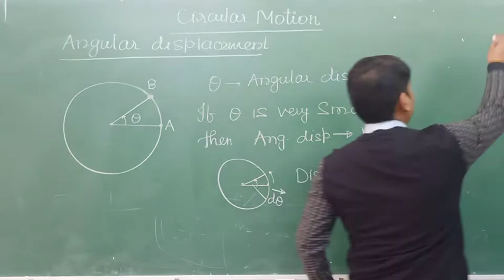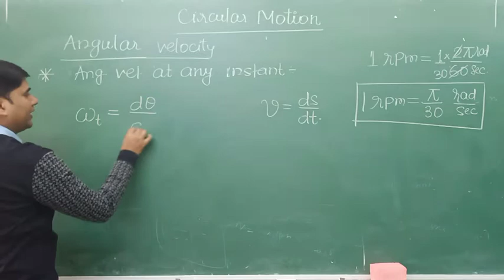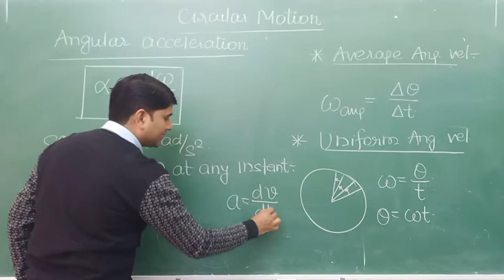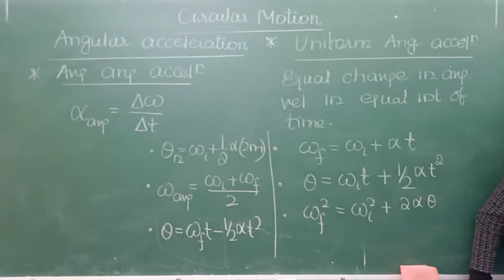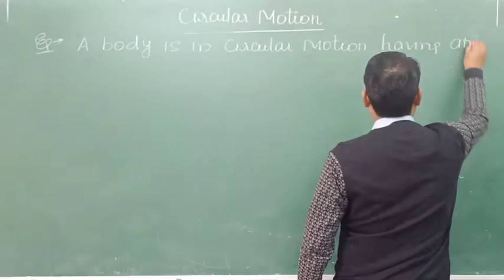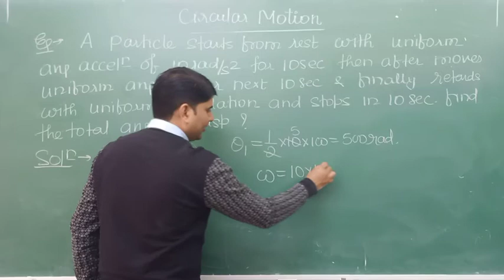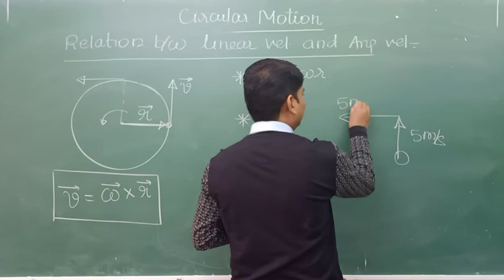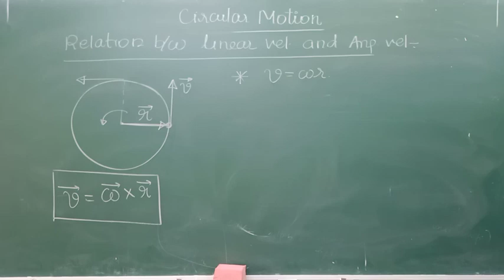circular motion 1